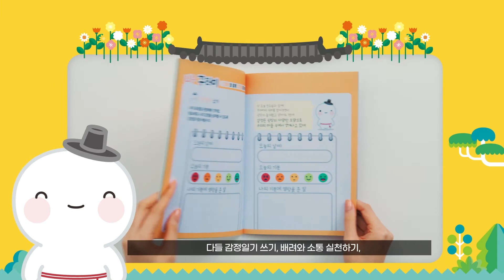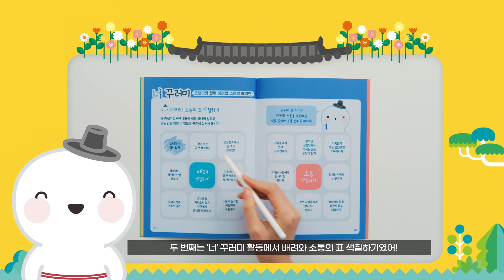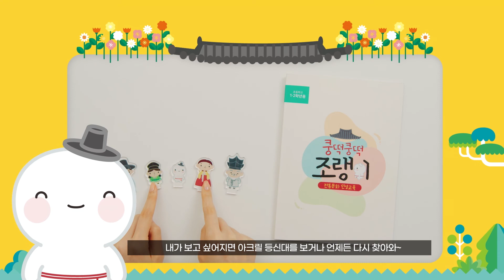[인성교육] 초등1-2 통합편 (쿵떡쿵떡 조랭이_‘마무리’)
조선시대 안국동의 한 양반가
새해를 맞아 절구를 쿵! 찧자 어이쿠! 조랭이가 나타났다

성주님은 조랭이에게 사람들과 함께 살기 위해
필요한 것을 찾아야만 진정한 식구가 될 수 있다면 선물을 건네는데...

조랭이와 함께 배우는 전통문화 인성교육 프로그램
[쿵떡쿵떡 조랭이]

초등학교 1-2학년용 통합편으로,
‘마무리’ 섹션 영상입니다.